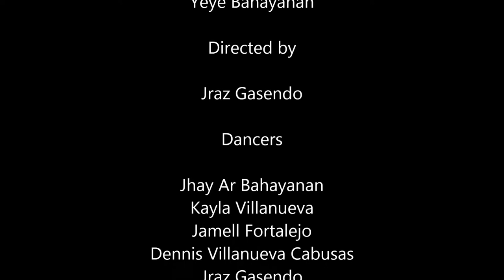"INTO YOU" - Ariana Grande | Blaque Flitts (Dance Cover)